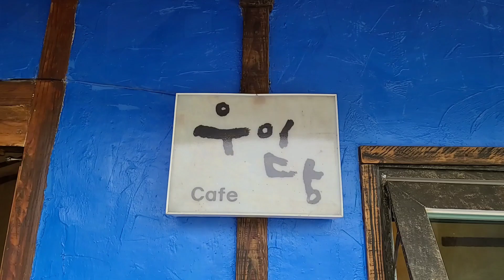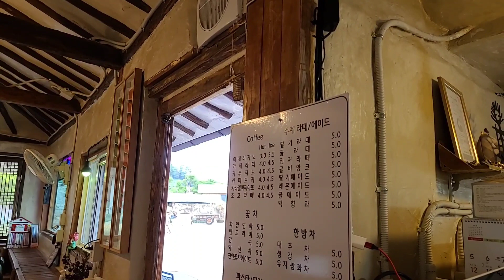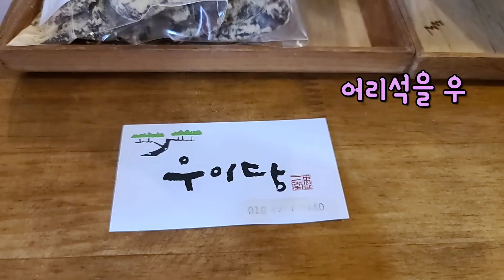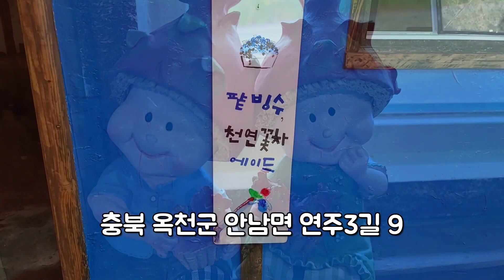서울생활 안녕~ 옥천군 귀촌 시골집 구입해 예쁘게 개조한 시골카페 성공 사례 /우이당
충북 옥천군 안남면 연주3길 9
 (안남면사무소 옆에 있습니다 우이당카페)

무정과 : 5,000
꽃차 : 25,000 ~
8년~10년 복분자 살구 자두 매실 발효효소
15,000~